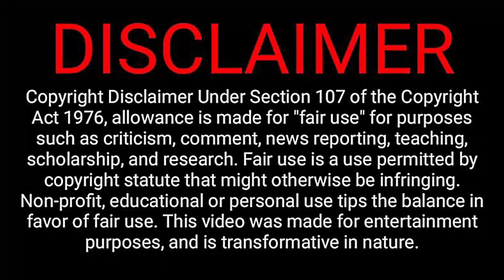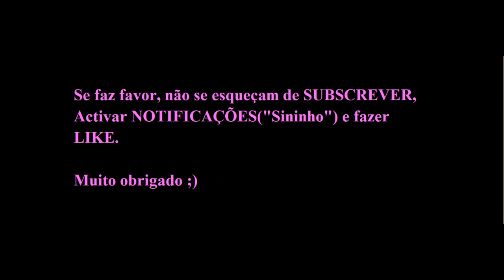PAULETA parte detrás, mas ganha a bola no "sprint" a ANDREIA BRAVO (SL Benfica 5-0 Sporting CP).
Análise do 1º golo:

1) PAULETA (Benfica) parte 5 metros atrás de ANDREIA BRAVO (Sporting) mas ainda assim, ganha-lhe a bola no "sprint".

2) FÁTIMA DUTRA (Sporting) falha o "tackle" a PAULETA à entrada da área.

3) Nem ALÍCIA CORREIA (Sporting), nem BRUNA LOURENÇO (Sporting) marcam FRANCISCA NAZARETH (Benfica) dentro da área.